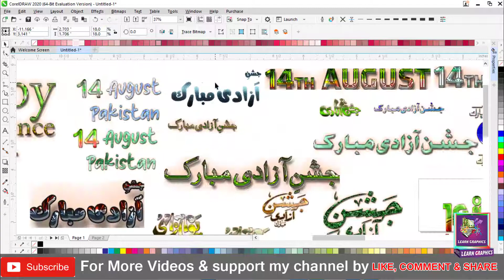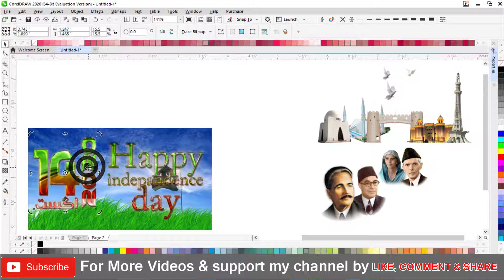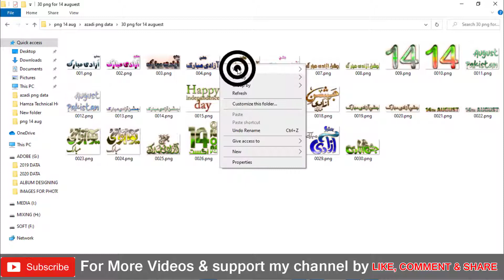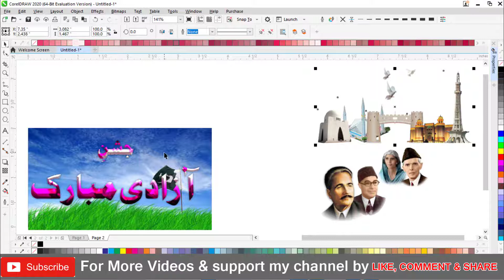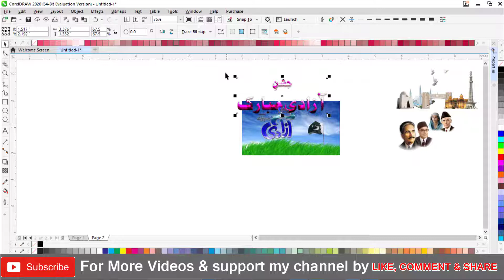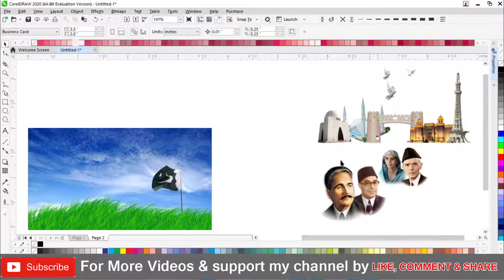free download 14 August png | jashan e azadi | azadi mobarak by Learn Graphics in urdu hindi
اسلام عليكم دوستو میرا نام جعفر مدنی ہے
میرے چینل کو سبسکرائب کریں دوستو اور 1000 سبسکرائبر حاصل کرنے کے لیے مجھے سپورٹ کریں شکریہ
سی ڈی آر فائل
پی این جی
پی ایس ڈی
اور بہت کچھ
جلد ہی میرے چینل پر
ہر روز ایک سی ڈی آر

my name is Jafar Madni

Description
Hello Everyone,
Learn Graphics  is dedicated to my love for graphic designing and teaching. I am doing graphic designing since 2007,
and I have mastered few skills in past few years. I would love to share my knowledge of useful graphic design software especially CorelDraw,
Adobe Photoshop,Adobe Illustrator,Adobe Premiere Pro,Adobe After Effects.
If you are a learning graphic designing or you are a graphic designer, this channel is certainly for you. Together we grow.

password is in video 3 part

Kind Regards

M Jafar Madni